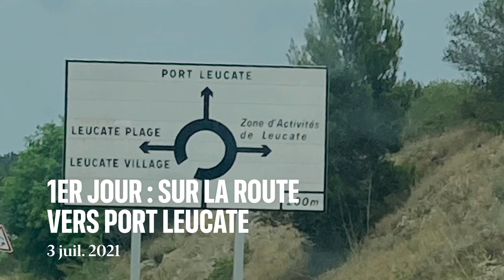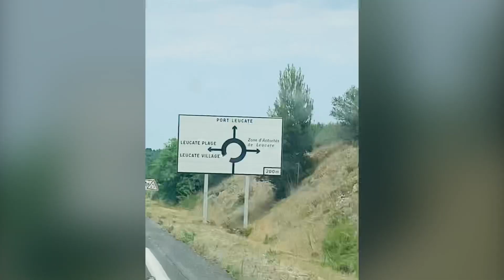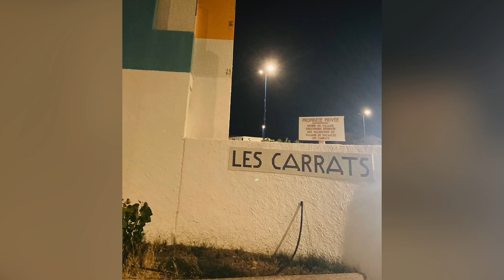Sur la route vers Port Leucate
La grande bleue